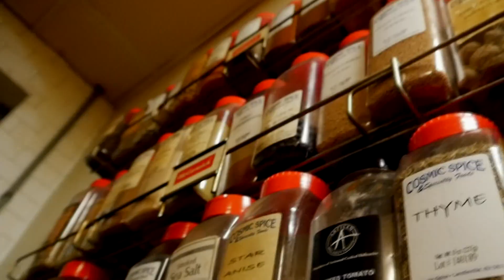Coastal Cuisine: Woody's In Dewey Beach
Host Michael Sprouse and the Coastal Cuisine crew dig into Steak Night at the local favorite Woody's in Dewey Beach when he sits down with owner Jimmy O'Conor.